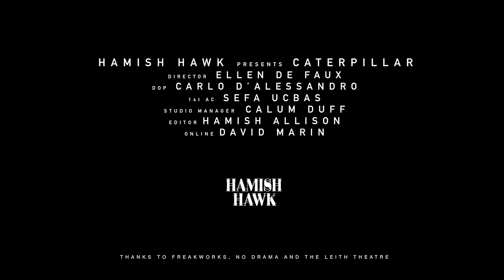Hamish Hawk - Caterpillar (Official Video)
Director: Ellen De Faux
DOP: Carlo D'Alessandro
1st AC: Sefa Ucbas
Studio Manager: Calum Duff
Editor: Hamish Allison
Online: David Marin

Thanks to Freakworks, No Drama and the Leith Theatre